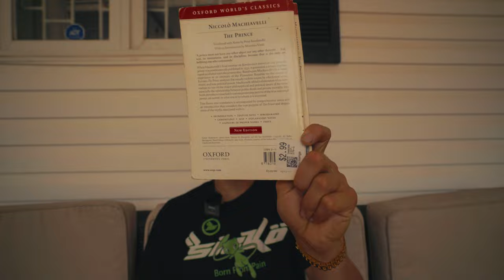Why Obsession Is Your SuperPower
I wanted To have this conversation with you guys because i felt as if it was needed. and matter of fact it was, its about obsession, how it is your super power, most people view obsession as something they have that cant be used to their advantage. Let me tell you, when you are obsessed, anything is possible, because obsession beats talent every time. So My message to you is to keep being obsessed.
God Bless.